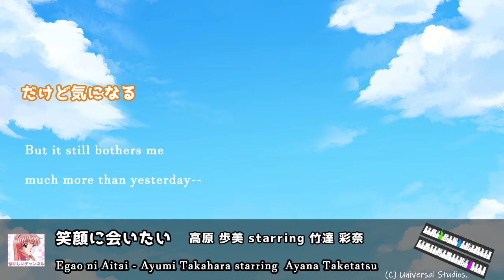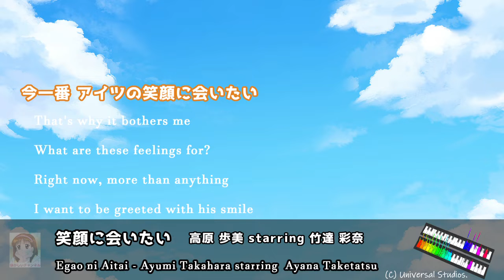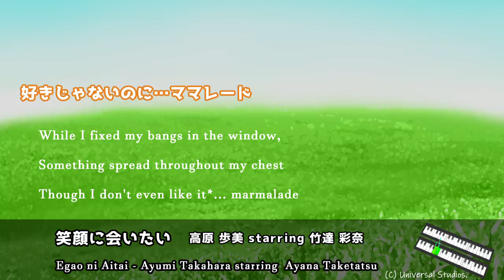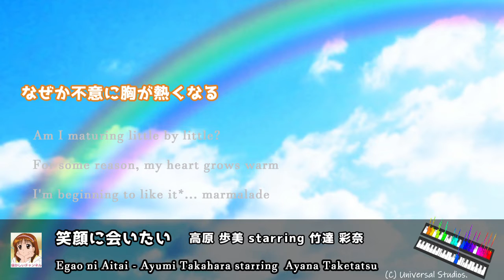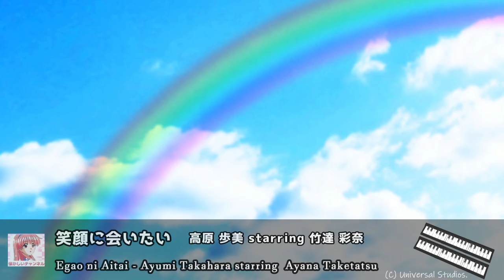「笑顔に会いたい」 高原 歩美 starring 竹達 彩奈 歌詞 Lyrics